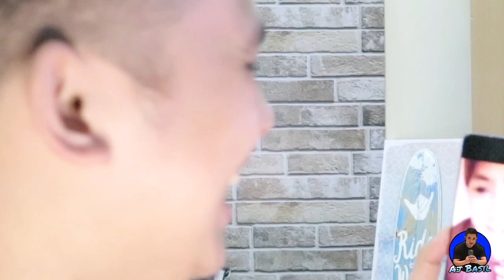POSITIVE PRANK TO MY YOUTUBE FRIENDS *GONE WRONG*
SOLID KATUWAAN LANG PO ITO, GOOD VIBES LANG! PANOORIN MUNA ANG VIDEO TILL MATAPOS BAGO MAG REACT :')

2.  "its fair use" No copyright is claimed and to the extent  that material may appear to be infringed , I assert that such alleged infringement is permissible under U.S. and Philippine copyright law. If you believe material have been used in an unauthorised manner, please contact the poster.
3. This Video is not associated with any company or products mentioned on the video.
4. No intention to infringe photos or audio used in this video.